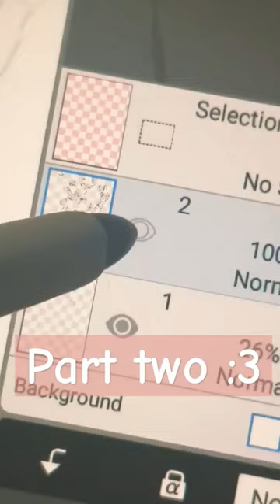all done 😊 cake is now a human